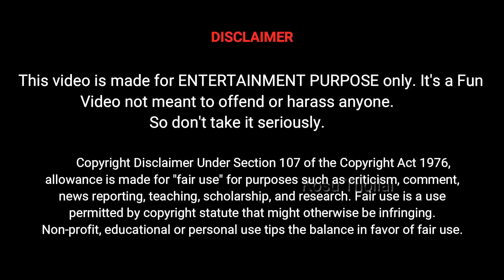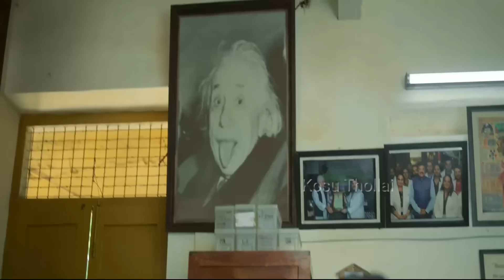JAILER - Official ShowCase | Jailer Trailer Troll | JailerTrailer Meme Review | Rajinikanth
Jailer is an upcoming Indian Tamil-language action comedy film written and directed by Nelson, and produced by Kalanithi Maran of Sun Pictures. The film stars Rajnikanth, with Shiva Rajkumar, Vasanth Ravi, Yogi Babu, Ramya Krishnan and Vinayakan in supporting roles. It marks the debut of Shiva Rajkumar in Tamil cinema.

The film was officially announced in February 2022 under the working title Thalaivar 169, with the official title revealed later that June and filming beginning in August. The film is scheduled to be released in theatres on 10 August 2023.

Star Cast : Rajinikanth ShivaRajkumar VasanthRavi YogiBabu RamyaKrishnan Mohanlal Vinayakan Sunil and others.

Producer
Director

JAILER - Official Trailer | Jailer Trailer Troll | JailerTrailer Meme Review | Rajinikanth

Kaavaalaa Song,
Kaavaalaa Song Troll,
Kaavaalaa Meme Review,
Jailer Showcase,
Jailer Showcase Troll,
Jailer Showcase Meme Review,
Jailer Trailer Troll,
Jailer Tariler Meme Review,
Jailer Trailer Hidden Details,
Jailer Explain,
Jailer Trailer Public Review,
Jailer Trailer Public Expectation,
Jailer Rajnikanth,
Jailer Trailer Reaction,
Jailer Nelson,
Trending Memes,
Tamil Troll,
Tamil memes,